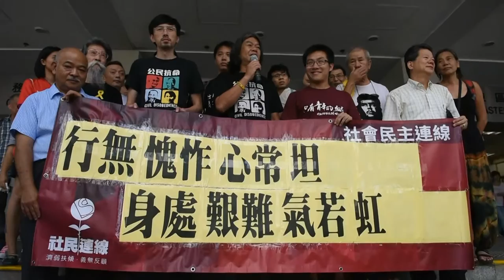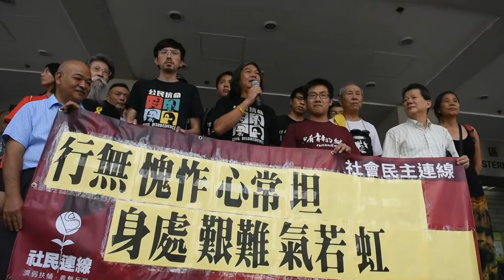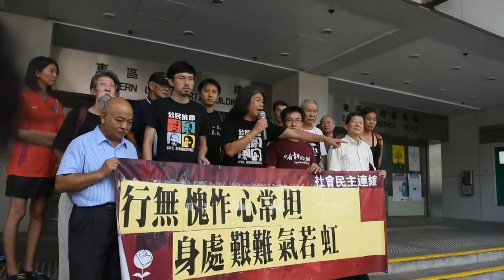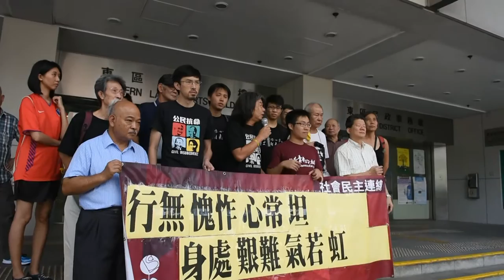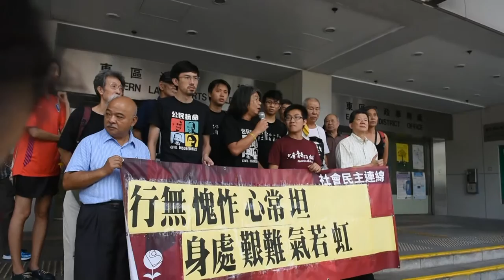長毛：匹夫無罪 懷璧其罪，如果我有罪，咁朱經緯係重罪